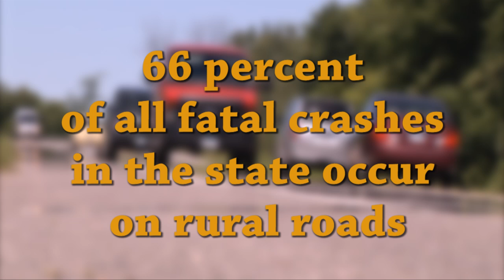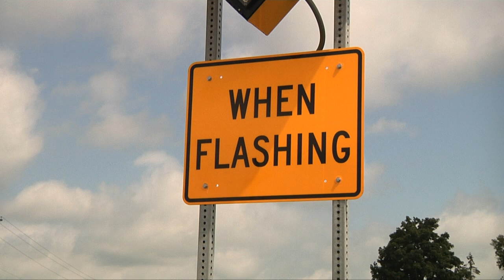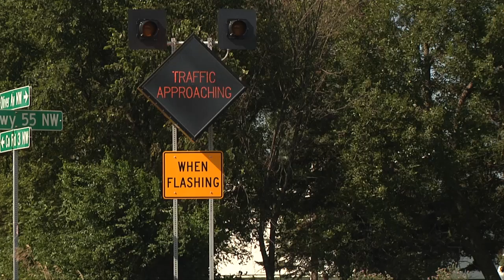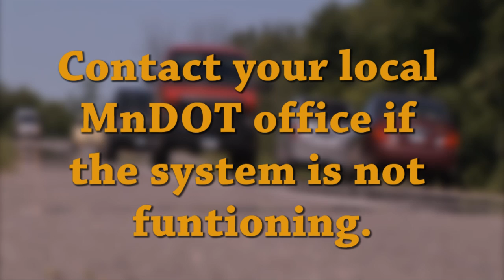RICWS system video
Video explains the Rural Intersection Conflict Warning System.